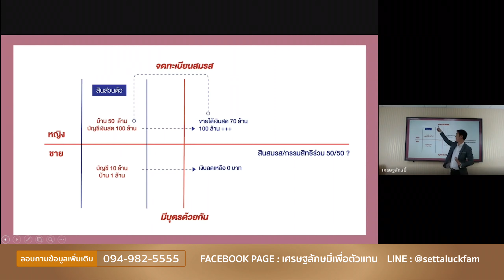ตัวอย่างการแบ่งทรัพย์สิน : จดทะเบียนสมรส มีบุตรร่วมกัน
สนใจรับคำปรึกษา หรือ สอบถามข้อมูลเพิ่มเติมได้ที่
✔️วางแผนเพื่อธุรกิจเติบโต
✔️ความสัมพันธ์ครอบครัว
Line Facebook : family in law

ติดตามข้อมูลข่าวสาร ไม่พลาดสาระดีๆ สำหรับนักธุรกิจ และคู่รัก ทายาทกิจการครอบครัว  👨‍👩‍👧